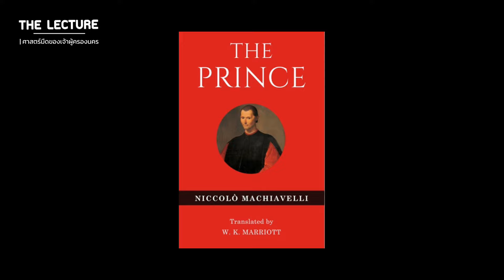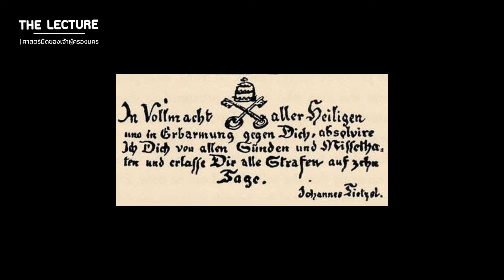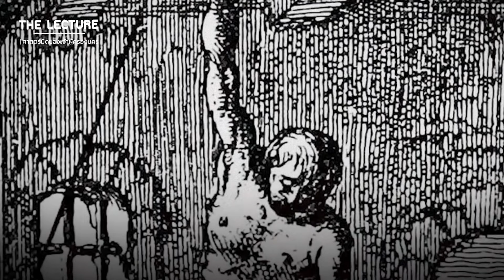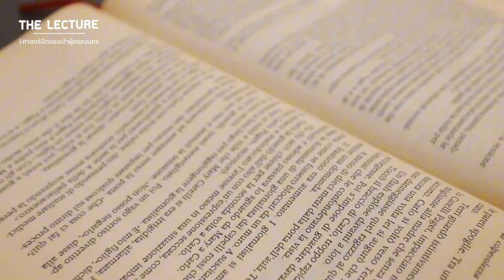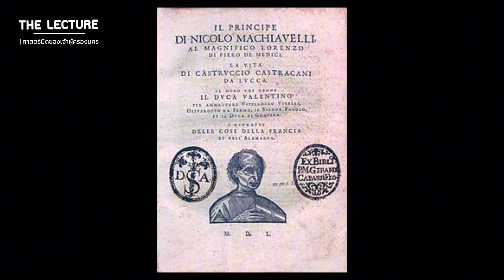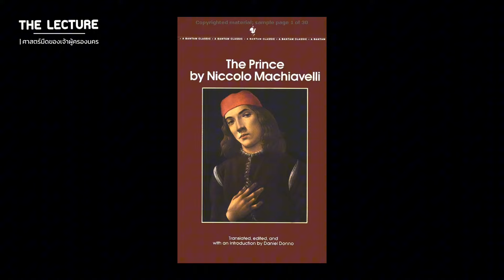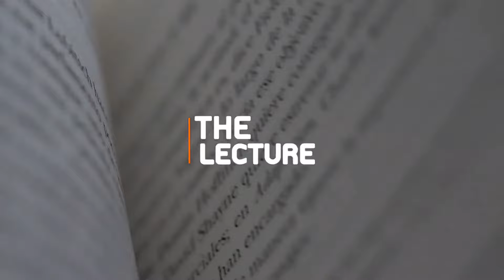ศาสตร์มืดของเจ้าผู้ครองนคร ที่มีมายาวนานกว่าพันปี | THE LECTURE